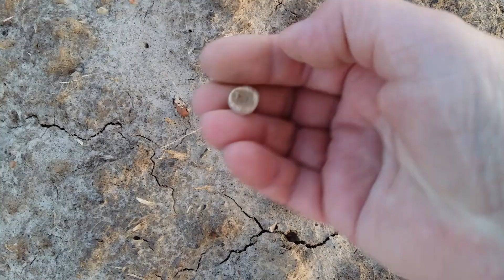Šetnja bez metal detektora i pronađeni nalazi # 237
Prekrasna panorama  grada, sunčano i hladno, bez metal detektora pronađeni zanimljivi nalazi. Hvala na gledanju i srdačan pozdrav iz Hrvatske!:)